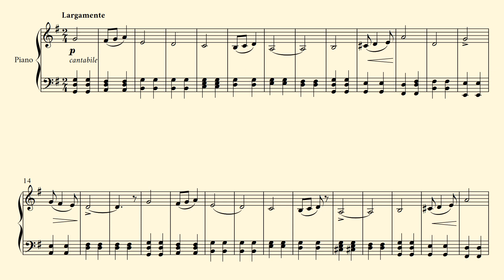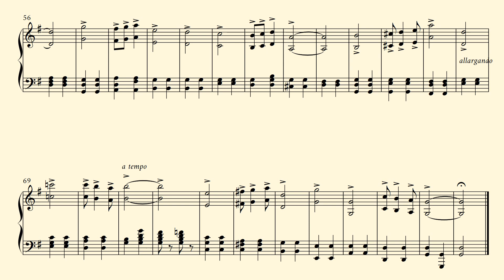POMP AND CIRCUMSTANCE - Edward Elgar - Piano Sheet Music (Version 2)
This is a very nice Transcription of Pomp and Circumstance, by Edward Elgar, for  piano solo. A nice pieace for graduation times and other circumstances!

You can buy sheet music from the link above.